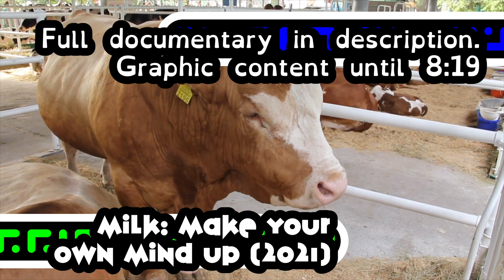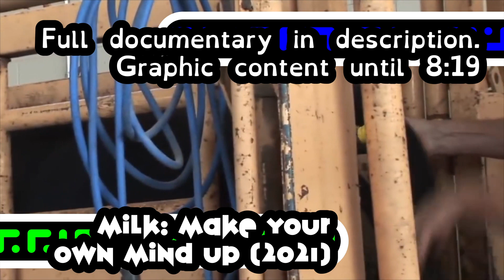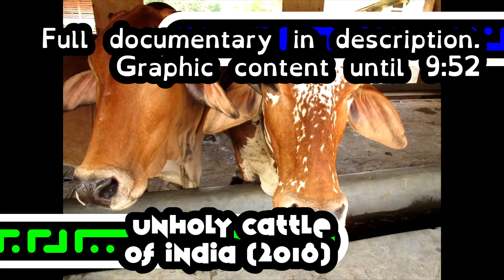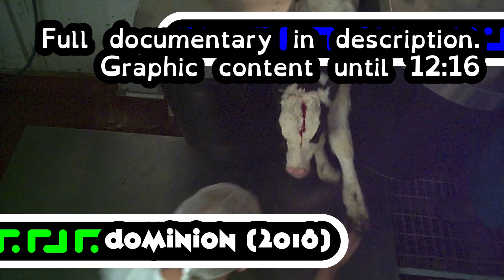PUSHY Vegan Gets It WRONG!!! | E5.3: The Cain DA Vision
If you see this, comment